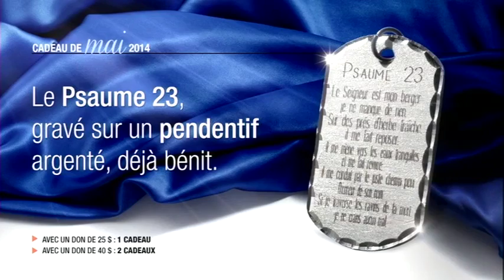Matins de Dieu - 12/05/14